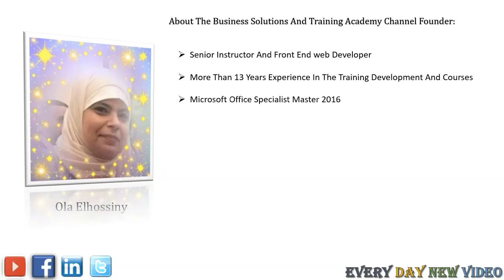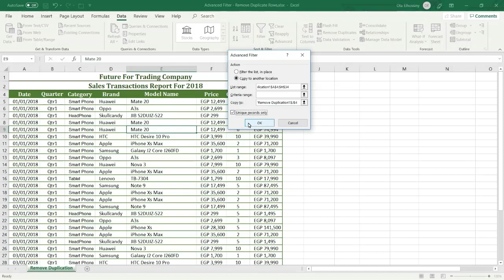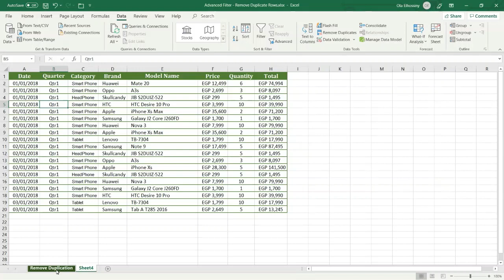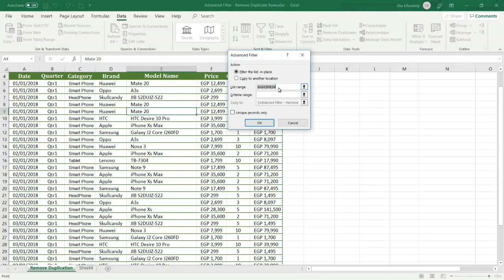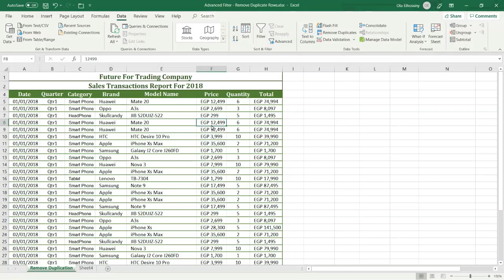How To Remove Duplicate Data Rows From Big Data In Excel - Advanced Filter?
This Video Show You How To Clean Your Big Data, Get Rid Of Duplicate Data Rows And Get Unique Data Rows By Using Advanced Filter.
Don’t Forget To Like My Page In Facebook.